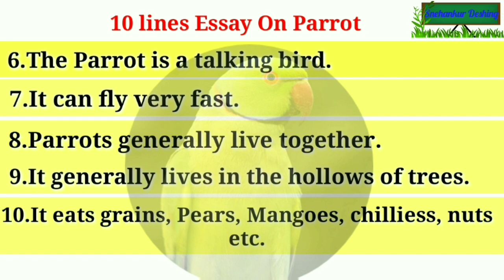Essay 0n Parrot in English /10 lines Essay on the Parrot by Snehankur Deshing